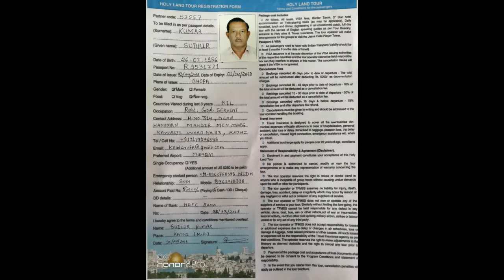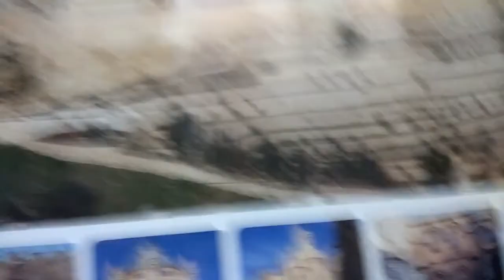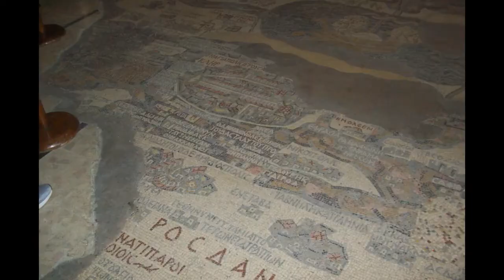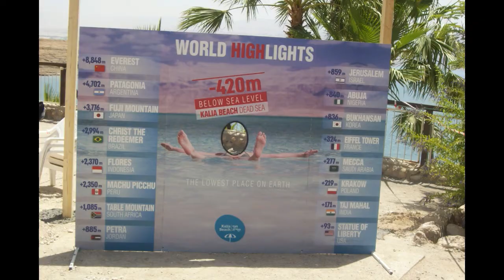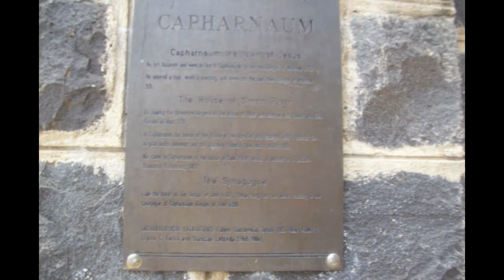israil tour-by jesus calls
katni city